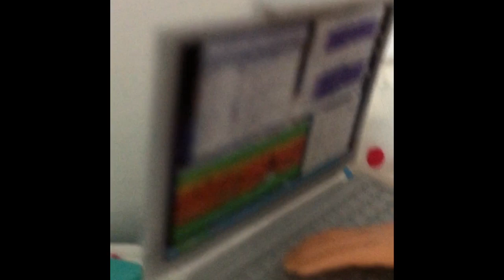Vlog| We’re having twins!?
Hey everyone! Hope you enjoy this vlog! we have such exciting news!

Follow Melina on Pinterest! @carterfamilyvlogs77